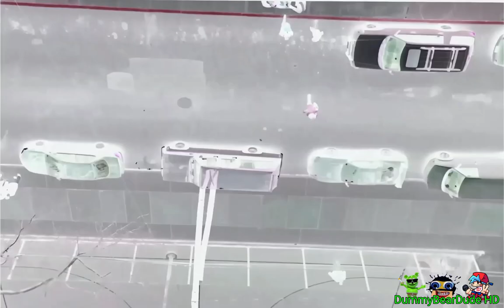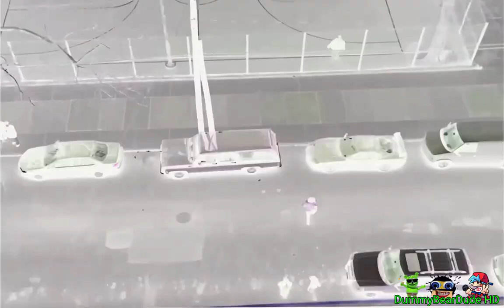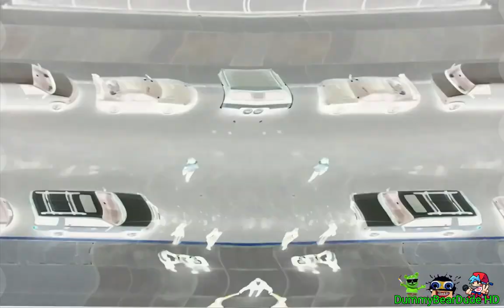Preview 2 Mad World Effects (Preview 2 It Burns! Burns! Burns! Extended Effects)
Discord Dummy Bear Dude#4509
Sorry, I Skipped End Video for Next Effects, LOL
I Remembered This Song
Credit To @Meowhogs- in This Source